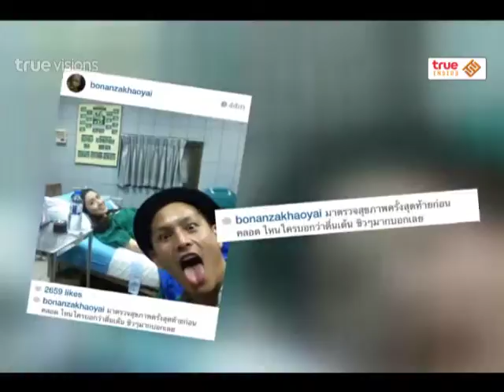Room Service News | 01-01-2558 Inside roundup